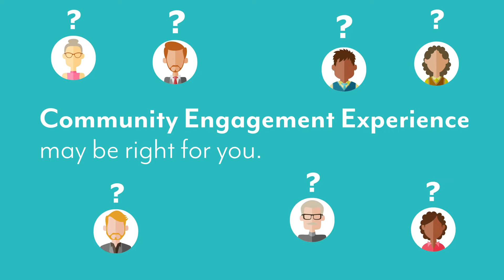CEE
The Community Engagement Experience is an intentional process to engage your community in meaningful conversations that lead to individual and community transformation.